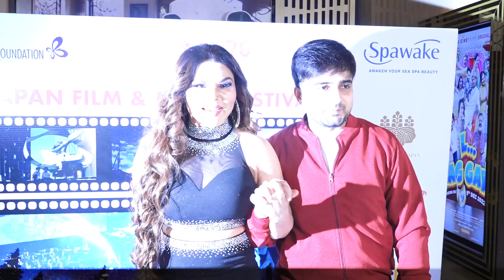RAKHI SAWANT ATTENDS TRAILER & MUSIC LAUNCH OF OUR WEB SERIES L LAG GAYE 01